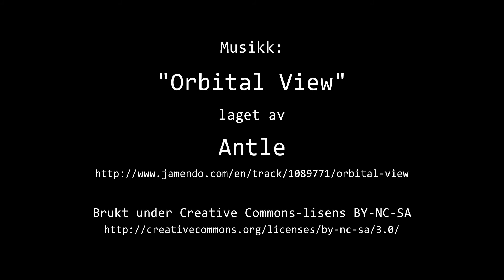Timelapse Cam 1 - 23. november 2019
Været i Moss lørdag 23. november 2019.